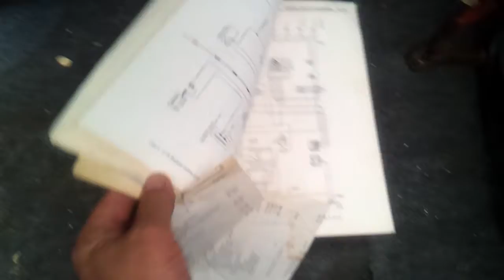74 Buick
74 Buick Century